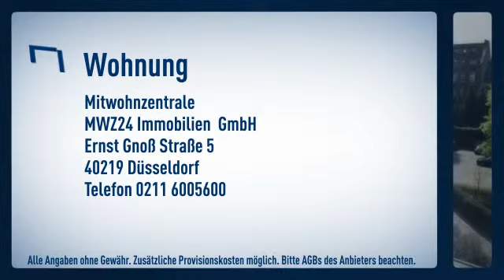Super Angebot in Düsseldorf- Bilk: attraktive 2-Zimmer-Wohnung mit Balkon in gepflegtem Haus.